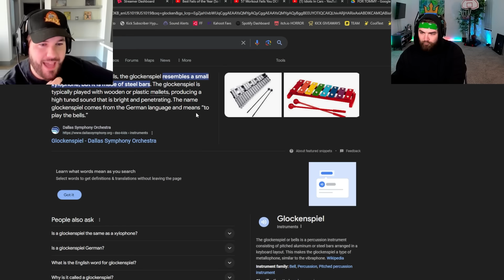KingWoolz Reacts to GYM FAILS For the First Time!! (I hate you guys)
jim phails. ur whalecum